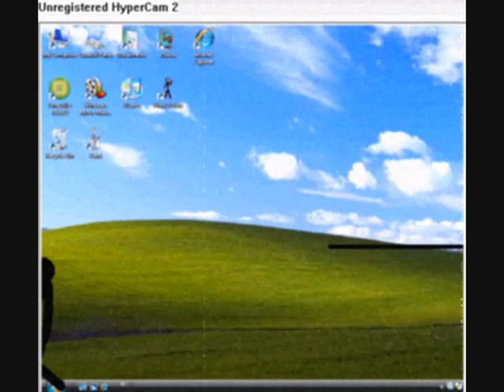My first pivot animation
detta är min första pivot animering , jag har gjort en annan men det var med paint :P